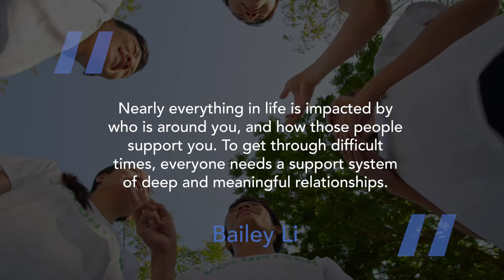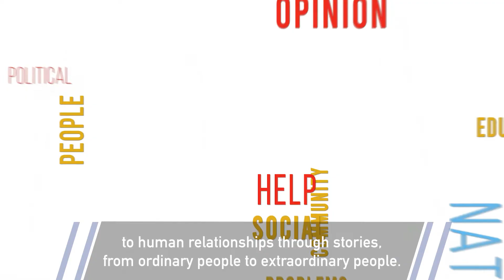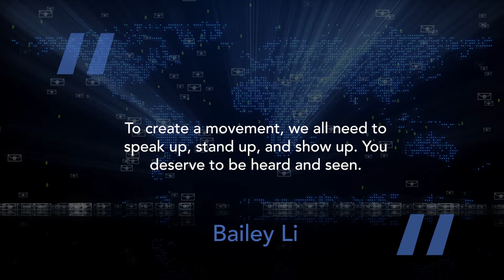Bailey Li Humanship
👋 CONNECT 👋